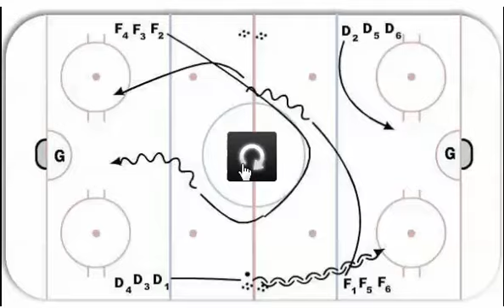Hockey Canada D Agility Transition